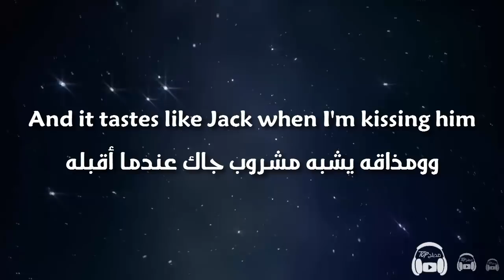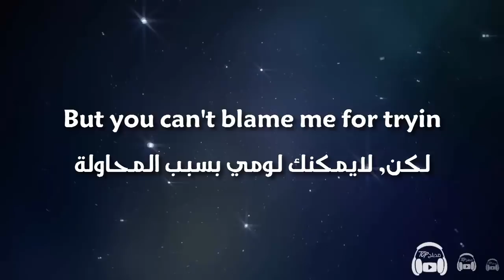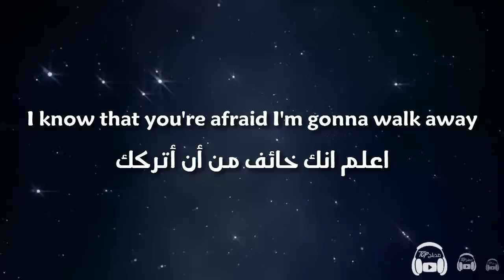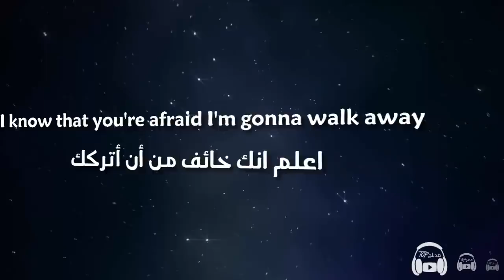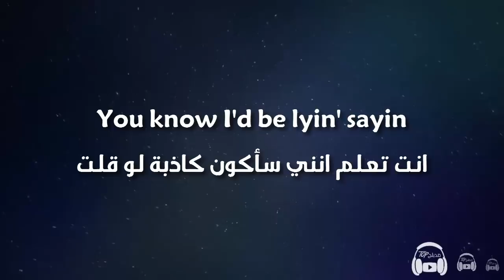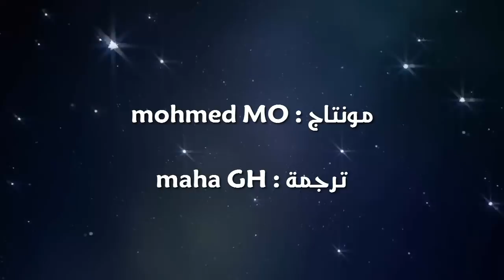Halsey - Bad At Love مترجمة عربي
مدبلج توب

“Bad at Love” appears on Halsey’s album “hopeless fountain kingdom”

Directors: Sing J Lee & Halsey
Producers: Whitney Jackson, PJ Sodaski & Targa Sahyoun

Music video by Halsey performing Bad At Love. (C) 2017 Astralwerks